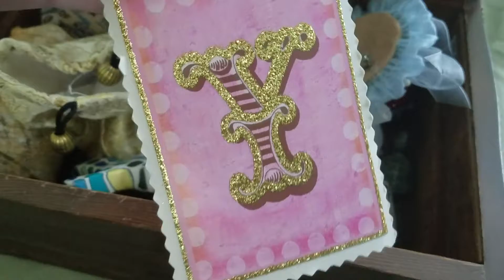Some Stuff In My Awesome Box